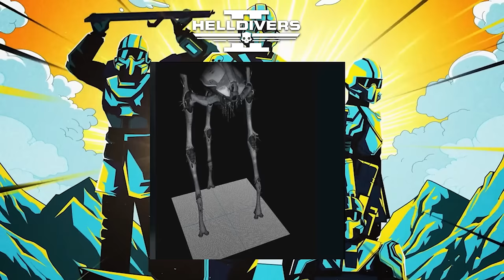ข้อมูลหลุด / ยานพาหนะ /อาวุธ / ศัตรู - Helldivers 2 l เบียวเกมมิ่ง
0:00 Introl
1:12 Game Solution
1:35 ยานพาหนะ
2:07 EXO-48 Obsidian
2:45 Recon Vehicle
3:49 Light Armored Vehicle (LAV)
ปืน
5:04 AR-20L Justice
5:27 AR-48 Truth Whisperer
6:03 BR-14 Adjudicator
6:28 CB-9 Exploding Crossbow
7:06 R-36 Eruptor Explosive Rifle
7:32 Chainsaw & Quasar
7:59 ศัตรู
8:09 Automaton - Titan
8:36 Terminids - Shriekers
9:37 Illuminate
ByoGaming เบียวเกมมิ่ง
Game Solution  ร้านแฟชั่นสายเกมเมอร์